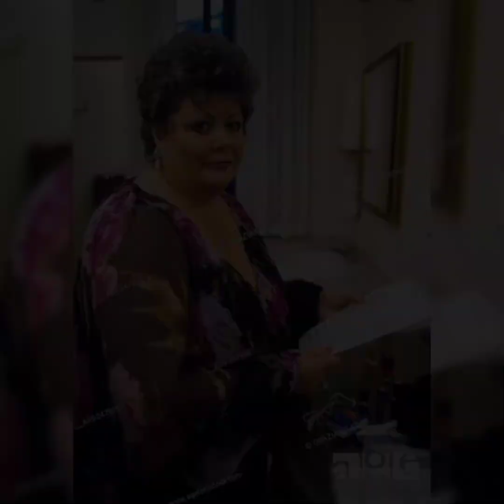pace pace mio dio "maledizione" comparação com várias sopranos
comparação com várias sopranos contando a parte final da área pace "pace mio dio".